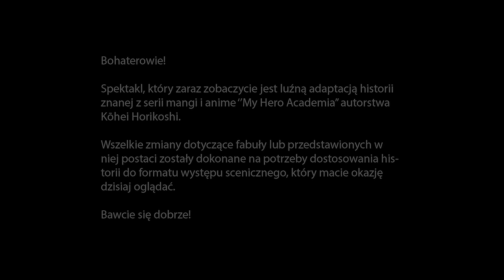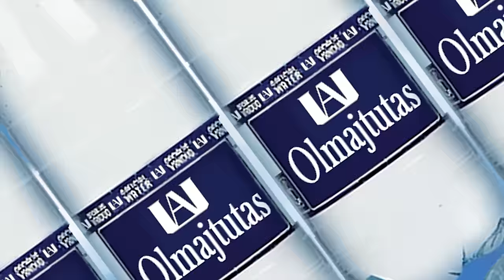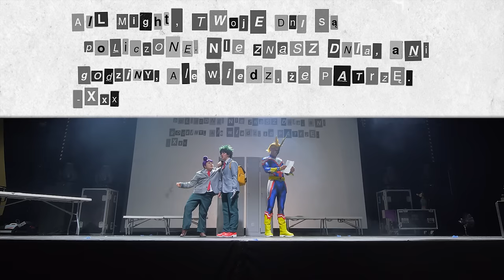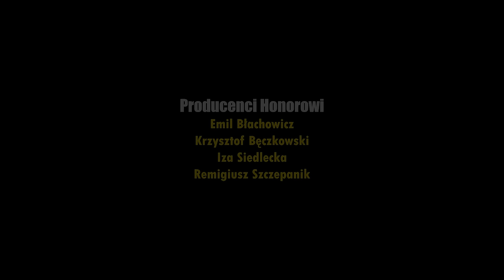My Hero Academia: The Musical (SUBBED)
Hello Heroes!
We are happy to present you the result of super hard work of a huge group of passionate people. This is our third musical and we reached to a level that we never imagined we would! This is a 90 minutes production! Still can't believe it! We started small by making 25 minutes show, then an hour one and now? 90 minutes?! This could go on a regular run on Broadway, ha ha! :D We are also happy about the quality of the show. We hope that you'll love the songs, scenario, special effects and direction as much as we do. This time we chose "High School Musical" and "My hero Academia" as a source materials - both of the series are well known and loved by millions of people worldwide. So... Sit on the cozy couch, get some popcorn and... ENJOY!

The musical took place at Magnificon 2019 in Cracow, Poland.

CAUTION:
The musical is made by fans, for fans, and it's only an adaptation of MHA story. Characters and story line has been changed to adjust it to the stage production.

4 YO Izuku - Nikodem Dybała
Present Mic - mrurk
Shigaraki Tomura - Zel

+ edits by Dorian

MIX OF THE SONGS:
cheeseman & Greg

MIX OF THE DIALOGUES:
Kairi

Big thank you to all of our fans who made this show possible by donating on our crowdfunding campaign! THANKS!

THIS MUSICAL IS ONLY A PARODY!
All copyrights to the music from High School Musical belong to Disney Channel
All copyrights for the manga My Hero Academy belong to Kohei Horikoshi